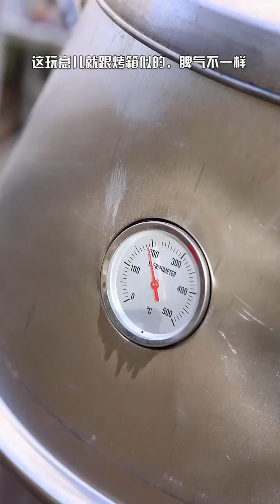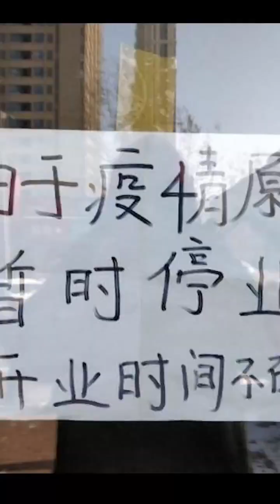臘月小九的花樣美食 第138期：干掉路边摊的第108行之大切糕！这七彩斑斓的颜值能不能气跑同行？美食